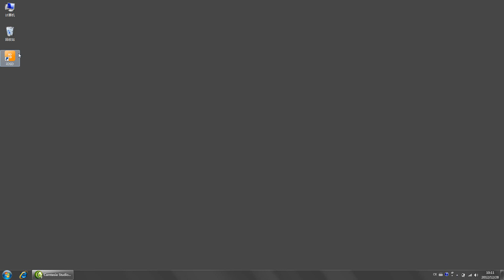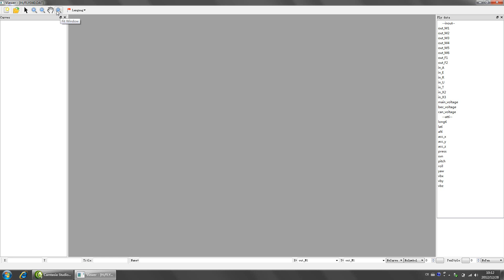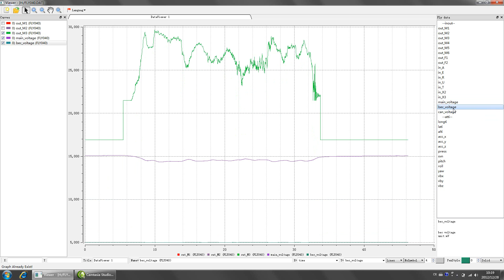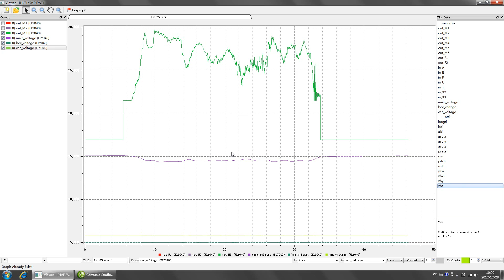DJI iOSD Assistant Software Explained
DJI iOSD Software current owners of mk1 iOSD can update to mk2 also.